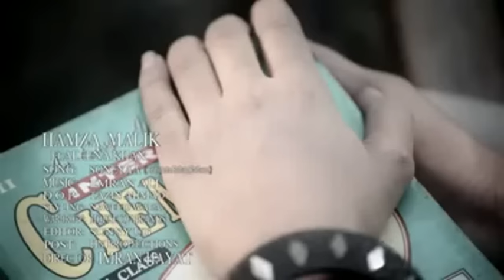Tune meri Jaana kabhi nahi jana Punjabi Pakistan